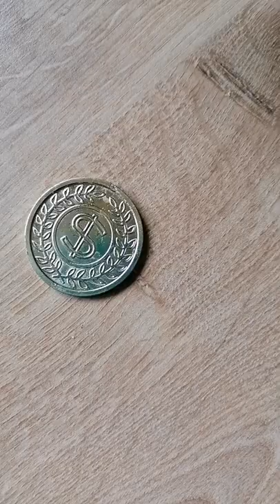Cutting a coin